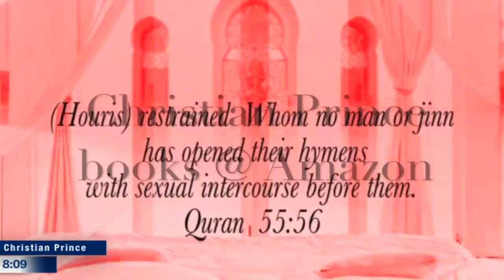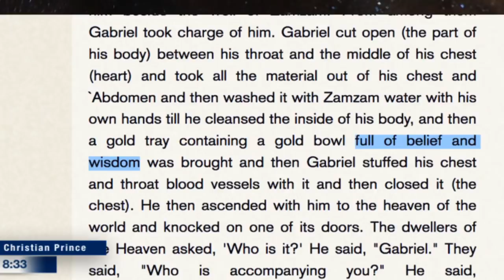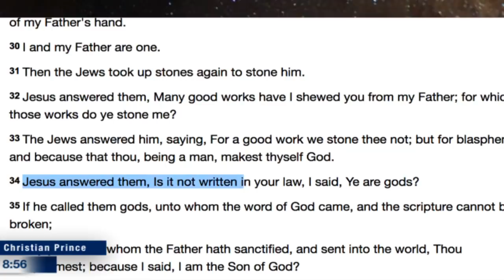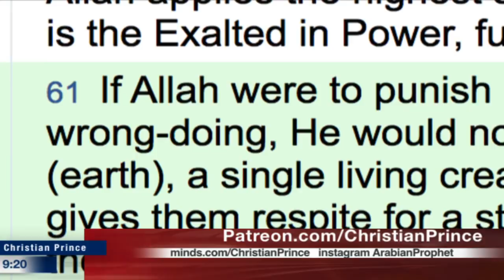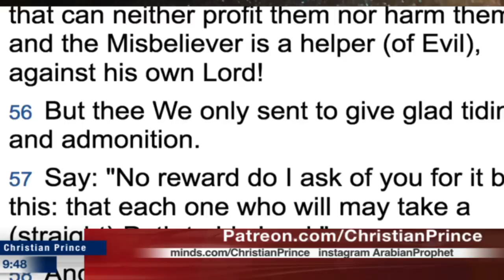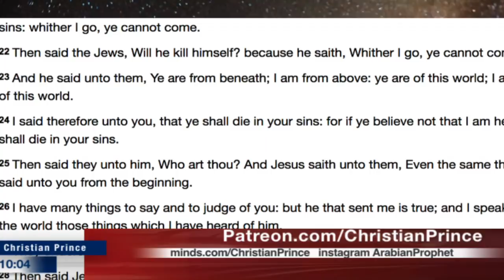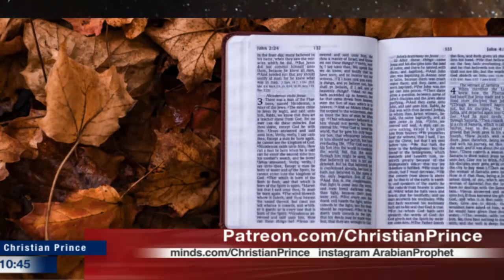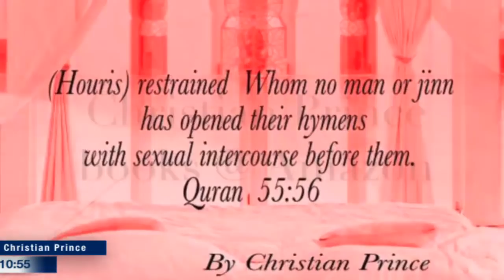I AM THE LIVING GOD Christ Said Muslims said he did not say so! (Christian Prince)